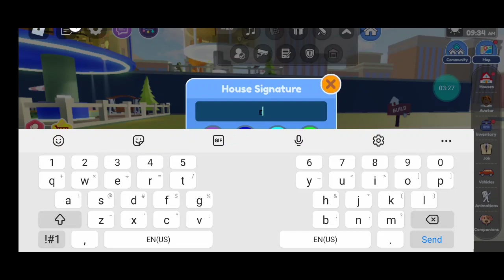ep 5 ak 47